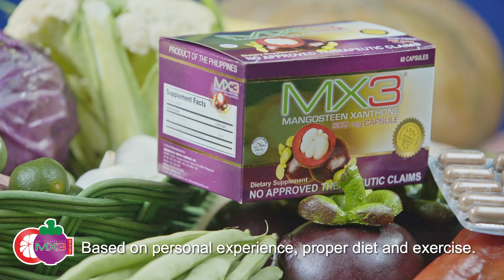MX3 - Constantino Castro - LA UNION